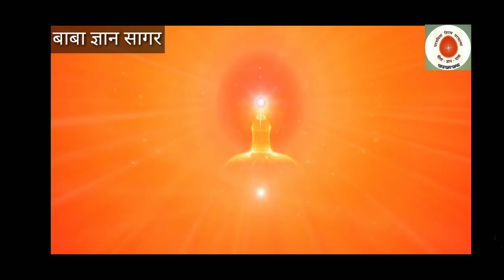राजयोग अभ्यास के द्वारा चिंता और बोझ से मुक्ति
राजयोग अभ्यास के द्वारा चिंता और बोझ से मुक्ति || Rajyoga abhyaas ke duwara chinta or bhoj se mukti

Hi,
     Divine soul,
About this video;-
om Shanti,

Baba Gyan Sagar channel me  ham apko rajyoga ke bare me btaye ki kese rajyoga see chnita or bhoj se mukti hoti h.brahmakumaris me Rajyoga se bhut si  problem solve ho skti h, ajkl ki duniya me dipression ko dur karne ke liye ap ko rajyoga karna hoga acha om Shanti ham is channel/video me Rajyoga meditation class  and also
brahmakumaris related Post krta hu jo ki es parkar h.

1.
2.
3.
4.
5.
6.
7.
8.
9.
10.
11.
12.

Read latest upload video in Hindi:
Baba Gyan Sagar Presents:
Follow More my you tube video Links;

More about ; " Baba_Gyan_Sagar_Presents" brhmakumaris Madhuban program, video audio and live program etc.